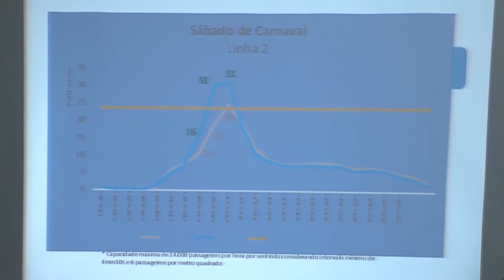Jornal da Alerj 2ª Edição - 13/03/2018